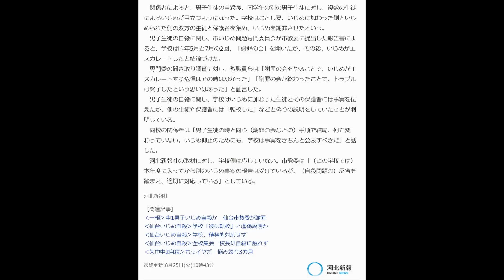‹仙台中1自殺›別な男子もいじめ被害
出席者の98%がリピーターになるという
天才セミナー講師、イグゼロ氏。
その超極秘セミナーが、
今なら無料で見れますが・・

河北新報 8月25日(火)9時12分配信

自殺した男子生徒に関する調査結果報告書

　仙台市立中1年の男子生徒＝当時（12）＝が昨年秋にいじめを苦に自殺した問題で、この中学校では男子生徒の自殺後も、別の男子生徒に対するいじめが起き、最近まで続いていた疑いがあることが24日、同校関係者の話で分かった。この学校は同日、全校集会を開いたが、男子生徒が自殺した事実を明らかにしていない。学校側の対応が要因で、毅然（きぜん）とした対策が取れず、いじめに歯止めがかかっていない可能性も出てきた。

【時系列で】自殺に至る経緯と学校側の対応

　関係者によると、男子生徒の自殺後、同学年の別の男子生徒に対し、複数の生徒によるいじめが目立つようになった。学校はことし夏、いじめに加わった側といじめられた側の双方の生徒と保護者を集め、いじめを謝罪させたという。
 　男子生徒の自殺に関し、市いじめ問題専門委員会が市教委に提出した報告書によると、学校は昨年5月と7月の2回、「謝罪の会」を開いたが、その後、いじめがエスカレートしたと結論づけた。
 　専門委の聞き取り調査に対し、教職員らは「謝罪の会をやることで、いじめがエスカレートする危惧はその時はなかった」「謝罪の会が終わったことで、トラブルは終了したという思いはあった」と証言した。
 　男子生徒の自殺に関し、学校はいじめに加わった生徒とその保護者には事実を伝えたが、他の生徒や保護者には「転校した」などと偽りの説明をしていたことが判明している。
 　同校の関係者は「男子生徒の時と同じ（謝罪の会などの）手順で結局、何も変わっていない。いじめ抑止のためにも、学校は事実をきちんと公表すべきだ」と話した。
 　河北新報社の取材に対し、学校側は応じていない。市教委は「（この学校では）本年度に入ってから別のいじめ事案の報告は受けているが、（自殺問題の）反省を踏まえ、適切に対応している」としている。

‹仙台いじめ自殺›学校「彼は転校」と虚偽説明か

‹矢巾中２自殺›もうイヤだ　悩み綴り３カ月